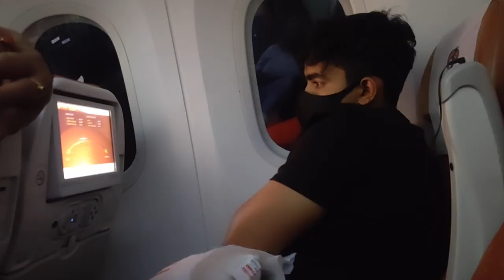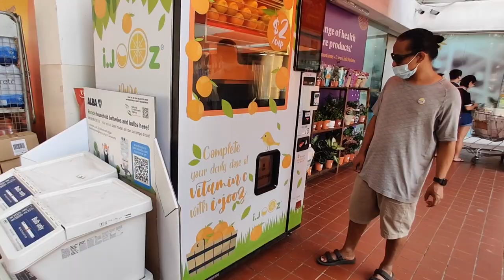Took A Family Trip To SINGAPORE🤩 | First International Flight Experience✨ | Soni Mishra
Hi Guys!!!
Took A Family Trip To SINGAPORE! | First International Flight Experience | Soni Mishra travelvlogs. Saw the world's no. 1 airport, changi airport. Let me know how you liked this video and any other video ideas you want me to do in the comment box below. Shower your love, support and blessings.

⬛  Song: Gang – jiglr